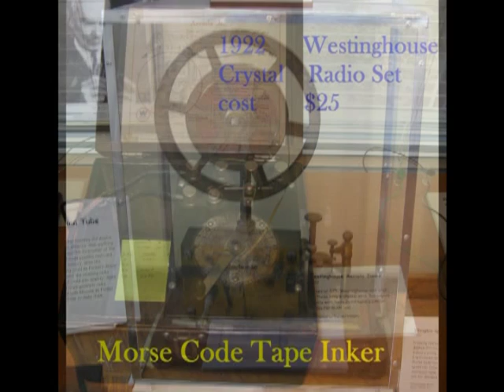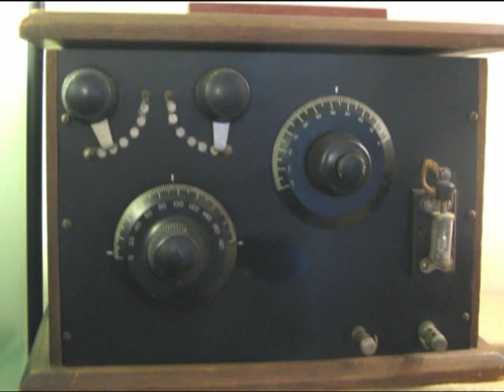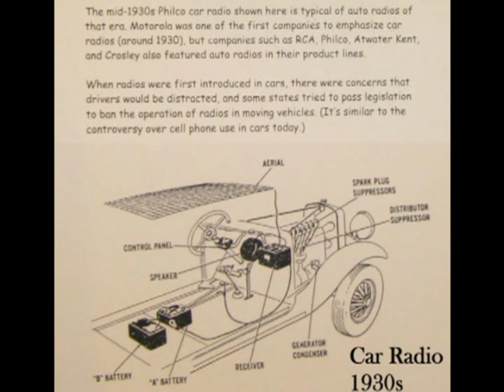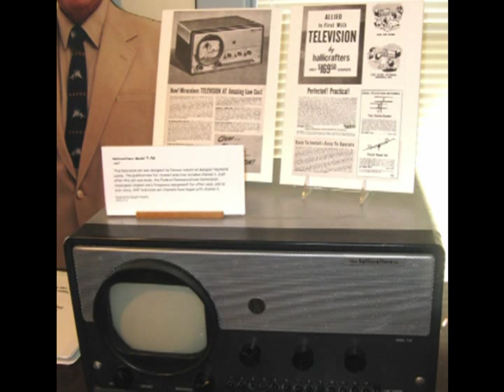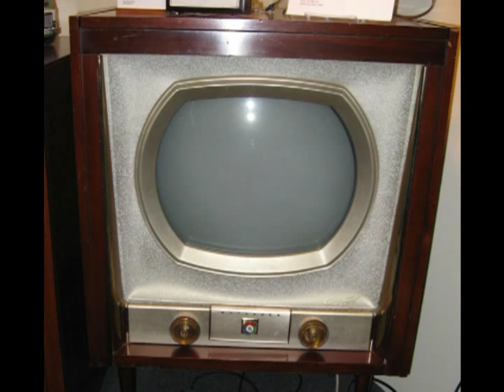Antique Radio and Television Museum - Bowie MD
Another Atco's Collections Video - I was rather close to this museum that I've hard about awhile ago, and thought this is the time to check it out.  They have a lot of old radios and televisions to look at.  I had a nice tour, and made a slideshow of what I found.  Check it out.  See ya -- Atco